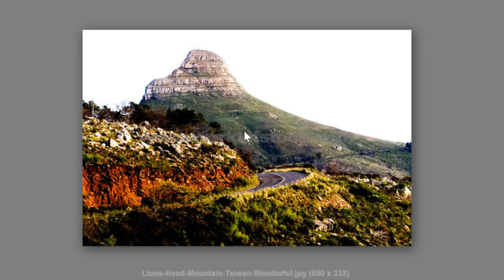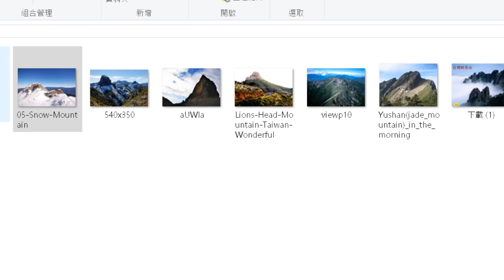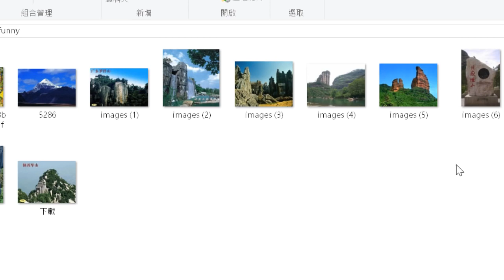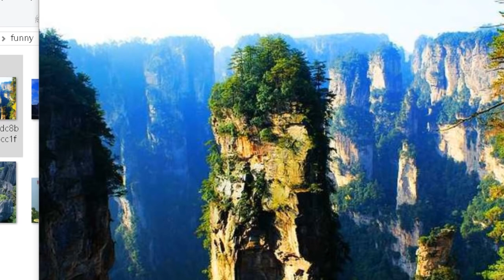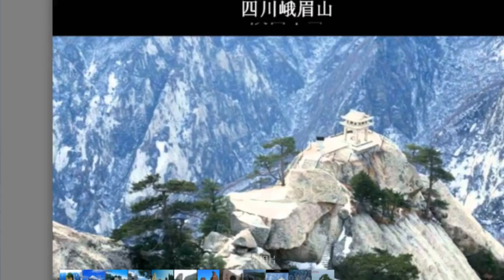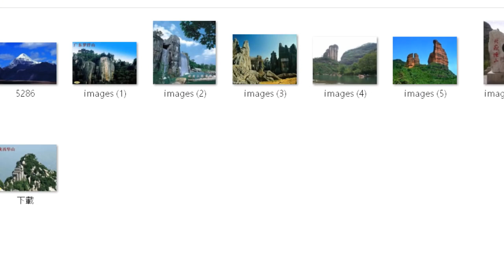Ancient Giant Tree Stumps in Taiwan and Asia | No trees on flat earth